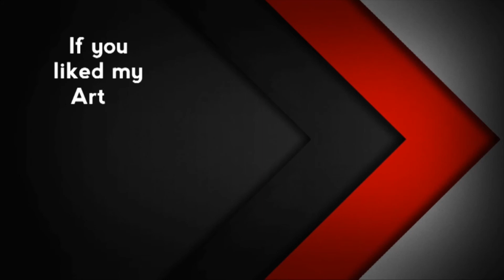How to Draw Hrithik Roshan step by step | How to draw Hrithik Roshan from war - part 4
How to Draw Hrithik Roshan step by step, how to draw cloth

Today's drawing is about portrait of Hrithik Roshan its last video of this series

My YouTube videos will be of Art stuff n tutorials as I like all forms of art such as Portrait, landscapes, Abstract etc. and I also like to experiment with art.
Happy drawing..